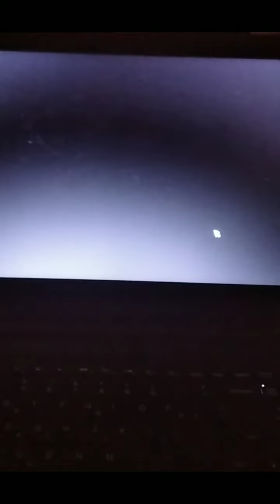Buying Zebrabrook! My first pony!💖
This video made in

6-1-2023

Posted in

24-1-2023